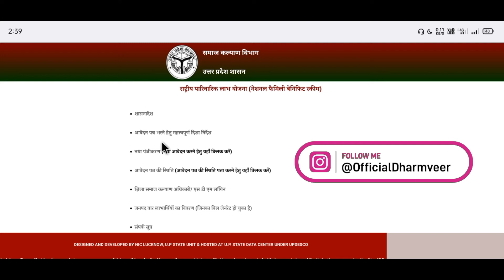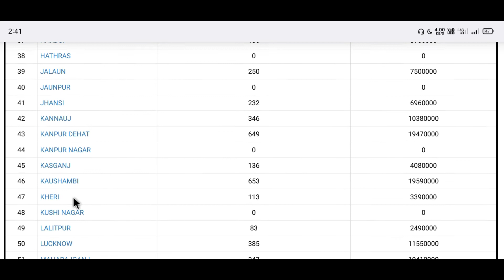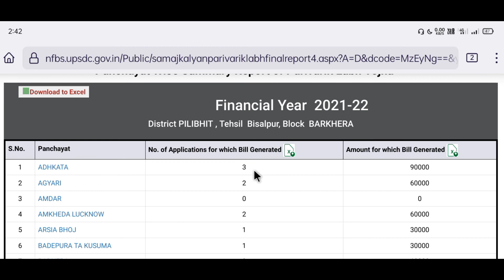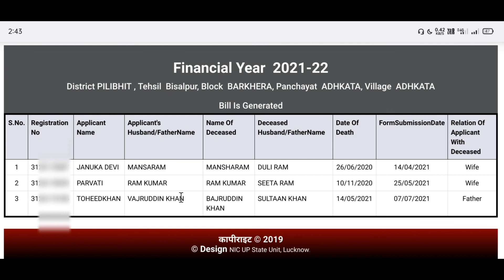राष्ट्रीय पारिवारिक लाभ योजना लिस्ट कैसे देखें। 30000 रुपये योजना लिस्ट कैसे निकाले। List Download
How to Download List Parivarik Yojana List
राष्ट्रीय पारिवारिक योजना में अपना नाम कैसे देखे।
गांव की लिस्ट डाऊनलोड करें।

All Video Digilocker

Hello friends,
नीचे दिए लिंक पर Click करें